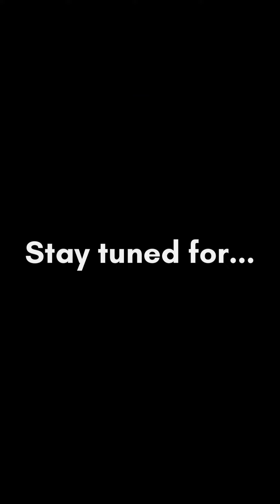Trailer: THROUGH THE EYES OF THE RURAL DOCTOR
What's it like to be a rural doctor?

Join us on a journey through the series of 2-minute videos on the perspectives from young doctors in rural India.

Featuring:

Dr Anna Menezes, 24
MBBS

St John’s Medical College, Bangalore
Currently doing her Rural Bond at
St Ann’s Hospital, Elathagiri, Tamil Nadu
(To know which other Mission Hospitals have vacancies for you, visit Other Networks

Dr Karen Edith, 24

MBBS
CMC Ludhiana
Currently doing her Rural Service at
Herbertpur Christian Hospital, Uttarakhand

Dr Ronel Joseph, 25
MBBS
Currently working at ASHWINI, Gudalur Adivasi Hospital, Gudalur, Tamil Nadu

Dr Nikhil Garwal, 23
MBBS
JIPMER, Puducherry

Junior doctor at:
Jan Swasthya Sahyog, Ganiyari, Chattisgarh

Dr Palani Raja P, 26
MBBS,
Madras Medical College, Chennai
Worked as a Junior Doctor at
Tribal Health Initiative, Sittilingi, Tamil Nadu
for 2 years post-MBBS

Dr Surabhi Sanjay, 25
MBBS
JSS Medical College, Mysore
Currently working as a volunteer doctor at
Aarohi Arogya Kendra, Uttarakhand
as part of The Travel Fellowship.

Dr Veena Sheshadri
MBBS, KIMS, Bangalore
MD Anaesthesiology, MS Ramaiah Medical College, Bangalore
Post Doctoral fellowship from NIMHANS and Toronto, Canada

Former Anaesthetist at ASHWINI, Gudalur Adivasi Hospital, Gudalur, Tamil Nadu

Created by Rural Hospital Network team